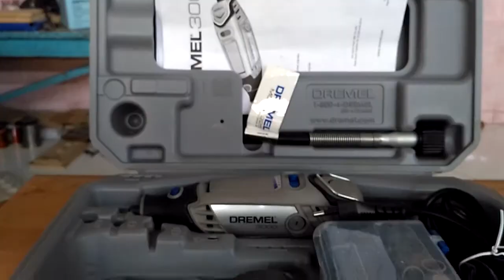Dremel 3000 UNBOXING Rotary Tool "Satu Alat Sejuta Karya"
PENGUMUMAN:

Mulai minggu depan Channel Serba Kayu akan berganti nama menjadi Arfin Pandu, so stay tune di nama baru Channel Arfin Pandu.

Apa Alat yang kalian butuhkan untuk DIY Project?.

Dremel 3000 ini merupakan mesin serbaguna yang sangat praktis untuk kebutuhan hobi anda di rumah. Mesin ini dapat memotong, mengukir, mengamplas, memoles, dengan mengganti mata sesuai kebutuhan. Mesin ini memiliki daya listrik 120 watt dengan kecepatan tanpa beban yang dapat diatur dari 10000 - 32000 rpm dan kinerja optimal dan juga pegangan lembut untuk mengurangi getaran dan penanganan yang lebih baik. Salah satu alat yang paling berguna untuk memiliki karena beberapa penggunaannya, Dremel 3000 dilengkapi dengan berbagai fitur inovatif. Dirancang untuk penggunaan yang nyaman alat ini dilengkapi dengan pegangan lembut dan bodi yang ringan. Pegangan yang lembut memungkinkan penggunaan kelelahan bebas dari alat bersama dengan efek getaran berkurang. Kecepatan yang dapat diatur sesuai dengan kebutuhan mulai dari 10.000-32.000 rotasi per menit untuk kontrol yang lebih nyaman atau lebih baik.

Daya Listrik : 120 Watt
Kec. Tanpa Beban : 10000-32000 rpm
Kapasitas Collet : 3mm ( 1/8" )
Kelengkapan : Flex Shaft, Sanding / Grinding Guide, 191 High Speed Cutter, 420 15/16" Cut-off Wheels 2 Pcs, 426 1-1/4" Fiberglass Reinforced Cut-off Wheels 2 Pcs, 541 Aluminum Oxide Grinding Wheel, 84922 Silicon Carbide Grinding Stone, 932 Aluminum Oxide Grinding Stone, 952 Aluminum Oxide Grinding Stone, 428 Carbon Steel Brush , 442 Carbon Steel Brushes, 414 Felt Polishing 1/2" Wheels, 421 Polishing Compound, 429 Felt Polishing 1" Wheel, 407 1/2" Sanding Drum, 408 1/2" 60-grit Sanding Bands 2 Pcs, 432 1/2" 120-grit Sanding Bands 3 Pcs, 445 1/2" 240-grit Sanding Bands 2 Pcs, 411 Sandings Discs 180 grit 2 Pcs, 412 Sanding Discs 220 grit 2 Pcs, 413 Sanding Discs 240 grit 2 Pcs, 401 Mandrel, 402 Rotary Tool Mandrel, Wrench, Box Assesories, EZ Twist Cap untuk kecepatan pergantian accesories.